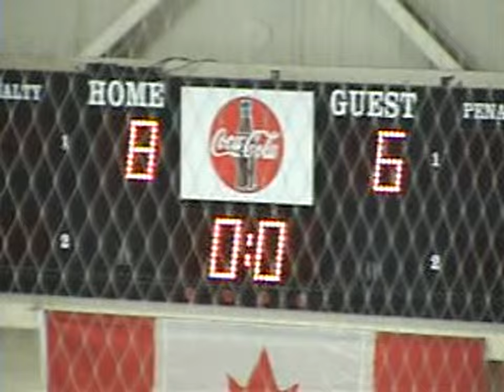Ringette U19: Nova Central Rebels vs Berwick, 27 Feb 2016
Under 19 Ringette: Nova Central Rebels 8 vs Berwick 6, from The Sackville Sports Stadium in Lower Sackville, Nova Scotia, Canada, 27 Feb 2016.